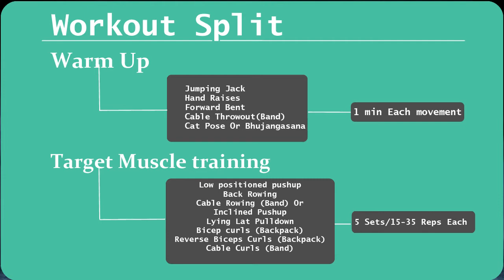Amazing Home Pull Workout (Back & Biceps) - Without weights | Hit All Muscles.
Guys, here it is. Home Pull workout.
Gyms are closed and most of us are training at home. Most of us dont have weights or space to install equipments. So presenting here the complete Back and Bicep Pull Workout.
Bina Weights ke
Bina Equipment ke
Ghar par hi
Train insane with me.

Resistance Band